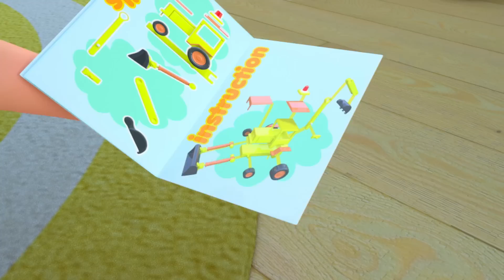Sleepy Baby It's Nap Time Song - Baby songs - Nursery Rhymes & Kids Songs